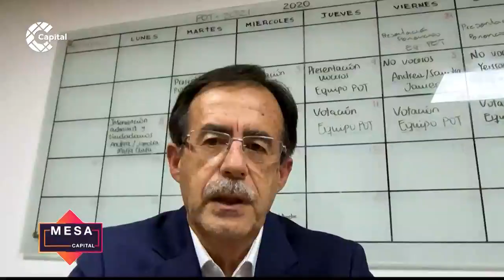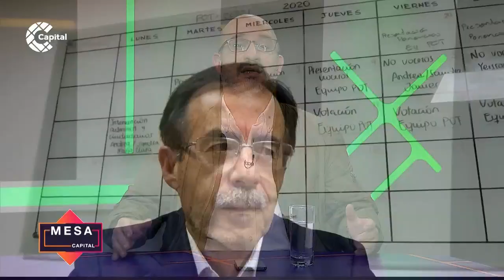La batalla por el POT con Alejandro Pino | Bogotá Debate - Mesa Capital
MesaCapital | Alejandro Pino habla con María Fernanda Rojas, Concejala del Partido Verde y Presidenta del Concejo, Carolina Arbeláez, Concejala del Partido Cambio Radical, Juan Javier Baena, Concejal del Nuevo Liberalismo, Susana Muhamad, Concejala de la Colombia Humana y Celio Nieves, Concejal del Polo Democrático, sobre qué se puede avanzar de manera realista para llegar a un acuerdo con el Plan de Ordenamiento Territorial.